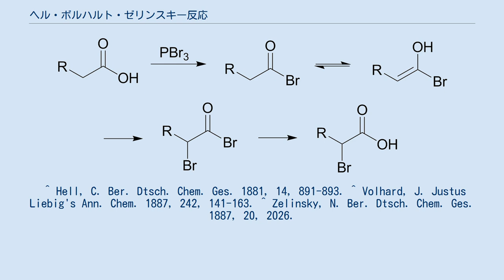ヘル・ボルハルト・ゼリンスキー反応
ヘル・ボルハルト・ゼリンスキー反応（ヘル・ボルハルト・ゼリンスキーはんのう、Hell-Volhard-Zelinsky reaction）とは、有機合成化学におけるハロゲン化反応の一種。
カルボン酸の α位の水素をハロゲン原子（主に臭素）に置き換える。
呼称は Carl M. von Hell、Jacob Volhard、ニコライ・D・ゼリンスキーにちなむ。
 反応ではカルボン酸に対し、臭素と触媒量の三臭化リンを加える。
まずカルボン酸が酸臭化物に変えられ、そこから互変異性化したエノールの2位が臭素の攻撃を受け α-ブロモカルボン酸臭化物となる。
反応終了後の加水分解により α-ブロモカルボン酸を得る。
三臭化リンはリンと臭素の反応で容易に生成するので、この反応はカルボン酸にリンと臭素の混合物を加熱するだけでも反応する。
 また、この反応で得たα-ブロモカルボン酸を塩基性条件下で処理する事によって、α-ヒドロキシ酸を得る事ができる。
 α-ブロモカルボン酸は各種求核剤との反応による官能基化、エステルとした後のリフォマトスキー反応など、合成上の用途は広い。
 ^ Hell, C. Ber. Dtsch. Chem. Ges. 1881, 14, 891-893. ^ Volhard, J. Justus Liebig's Ann. Chem. 1887, 242, 141-163. ^ Zelinsky, N. Ber. Dtsch. Chem. Ges. 1887, 20, 2026.